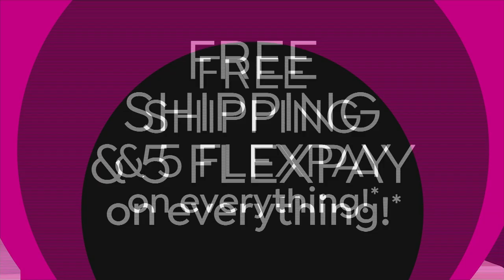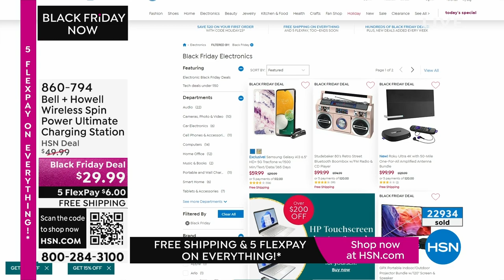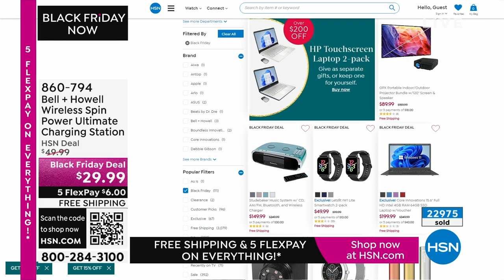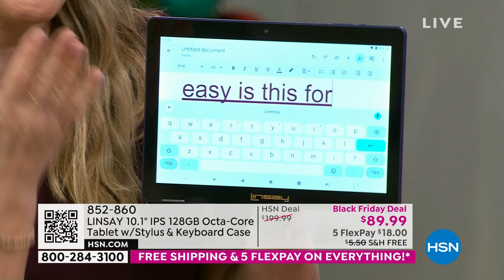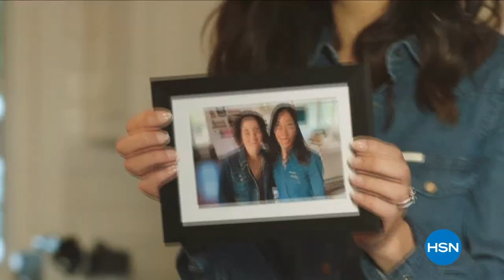HSN | Get Gifty! 11.04.2023 - 11 PM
Wrap-up your Saturday with two hours bursting with the joy of the gift & the thrill of the get!